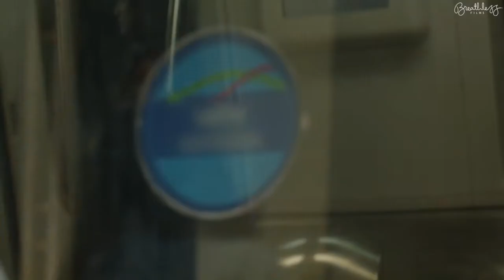MILTON - METRO | Young Couple Romance Short Commercial | Milton Water Bottle T.V Advertisement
This channel is only based by T.V Advertisement. Advertisement in some languages are available on this channel.

Recently, Milton released a new digital film featuring a young couple. The video traces their journey over a few days as they flirt in an attempt to match the bottles they are carrying.

The storyline is able to playfully demonstrate the variety of colour options that have been launched as a part of the new Milton flask range.

MILTON - METRO | Young Couple Romance Short Commercial | Milton Water Bottle T.V Commercial.
T.V Ad. New Latest T.V Ad.